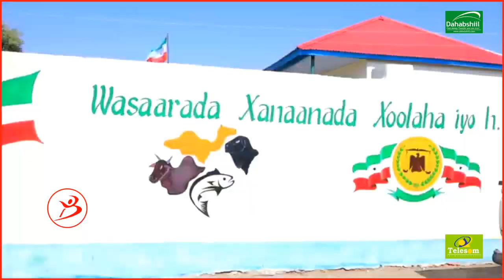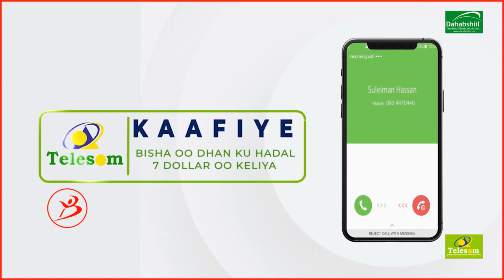Dhaamka Wayn Ee Wasiir Cali Mareexaan Ka Hir Galiyay Oodwayne Iyo Madaxwayne Biixi oo La Cajabay